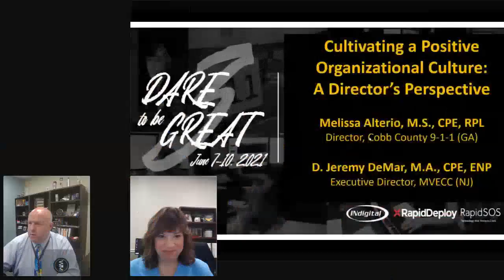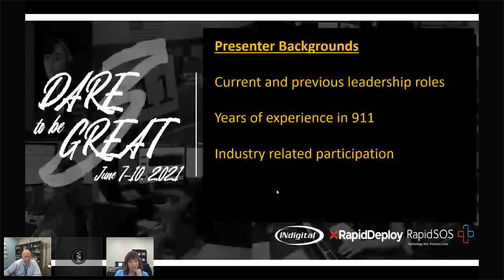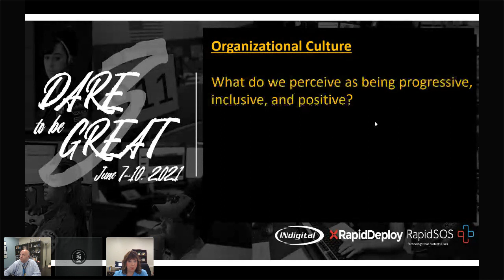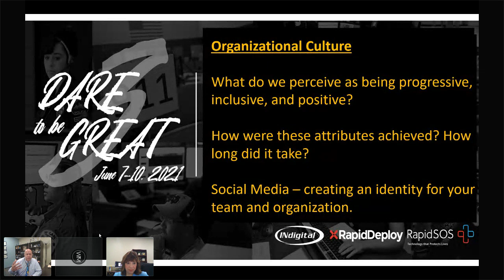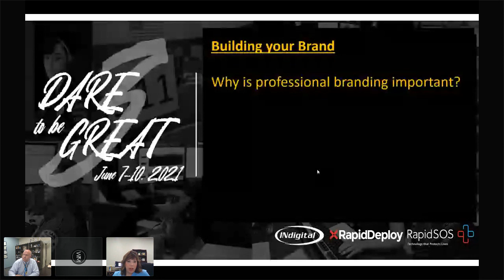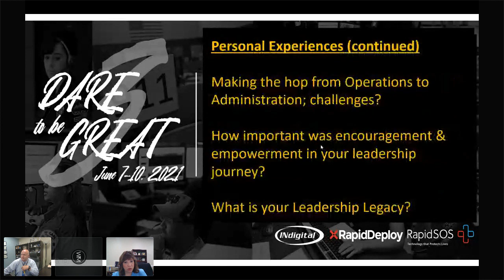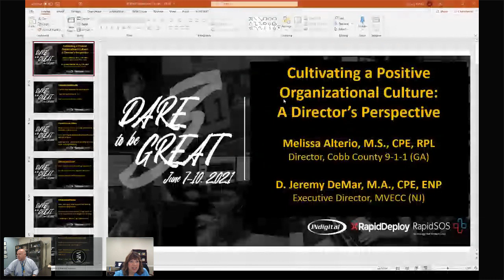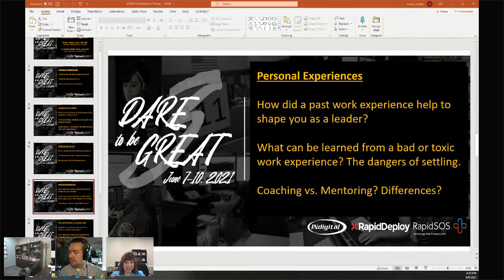Cultivating a Positive Organizational Culture: A Directors Perspective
In this session, attendees will hear the perspectives of two current Directors on how to create a progressive, inclusive, and positive organizational culture inside the Comm Center. Hear about how personal experiences helped pave the way to their current positions. Emphasis will be placed on applying lessons learned, overcoming challenges; the importance of having and being a mentor; developing a personal and professional support system; and understanding what the bigger picture' really looks like. This session is designed to be very interactive with a short presentation / discussion followed by panel Q&A.